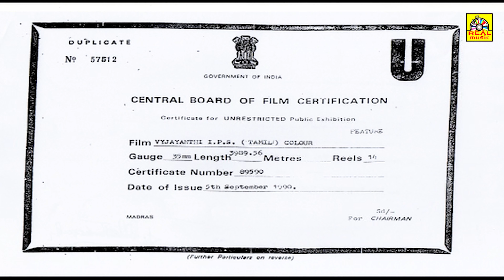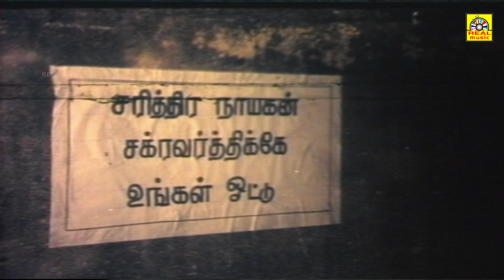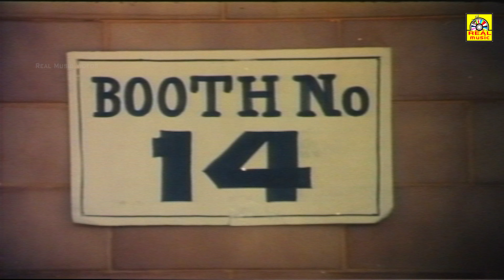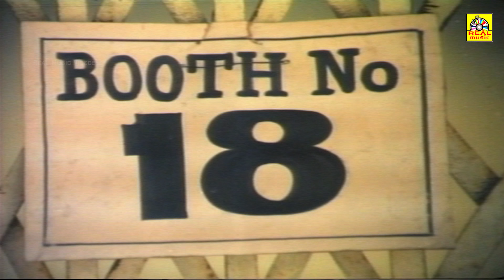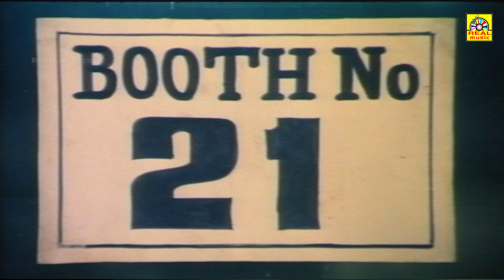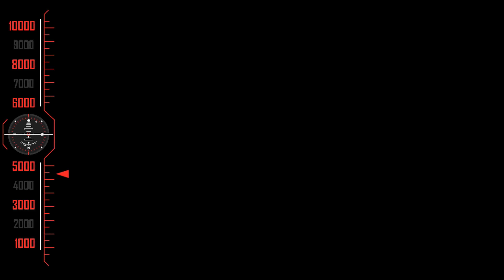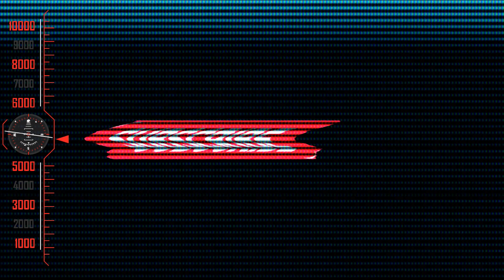(வைஜயந்தி IPS)Tamil Movie-Vijayashanti,Vinodh,Archana Vijayanthi IPS MOVIE-4k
Karthavyam (transl. Duty) is a 1990 Indian Telugu-language political action film directed by Mohan Gandhi, starring Vijayashanti. Written by Paruchuri Brothers, the film is loosely based on the real-life story of police officer Kiran Bedi.[2]

Made on a budget of ₹90 lakh, the film was a huge commercial success, grossing over ₹7 crore.[1] Vijayashanti won the National Film Award as Best Actress for her performance in this film. The film was premiered at the 14th International Film Festival of India in the mainstream section.[3]

The film was subsequently dubbed into Tamil as Vyjayanthi IPS, which was also successful at the box office.[4][5] The film was remade in Hindi as Tejaswini (1994) with Vijayashanti reprising her role, and later in Tamil as Bhavani (2011).

Directed by Mohan Gandhi
Screenplay by Mohan Gandhi
Starring
Vijayashanti
Vinod Kumar
Nirmalamma
Charan Raj
Uday Prakash
Cinematography Prasad Babu
Edited by Gautam Raju
Production
company
Surya Movies
Release date
29 June 1990
Running time 150 minutes
Country India

©REALMOVIES✅
அனைவருக்கும் நன்றி...